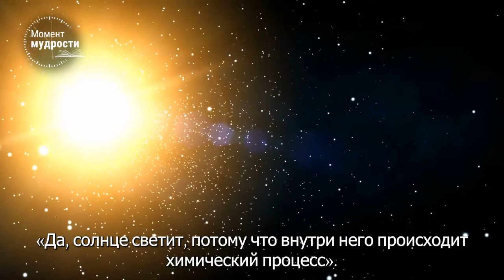Как увидеть Б-га. Тайна Избавления | Раввин Шмуэль Элияѓу